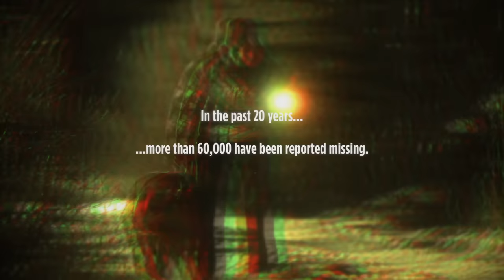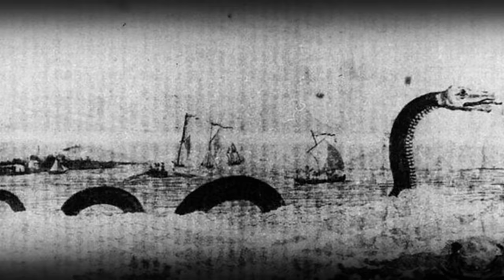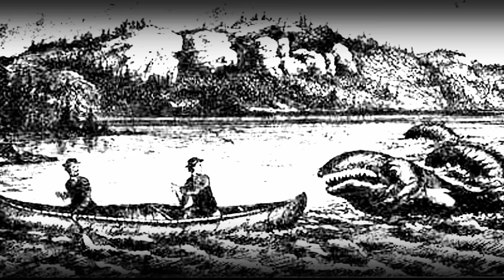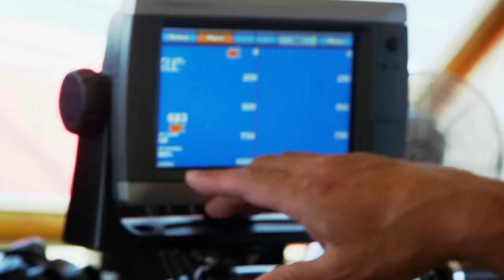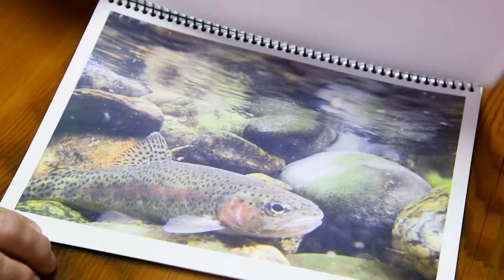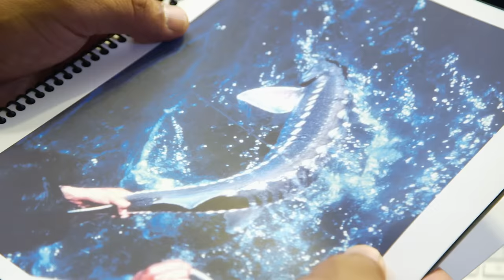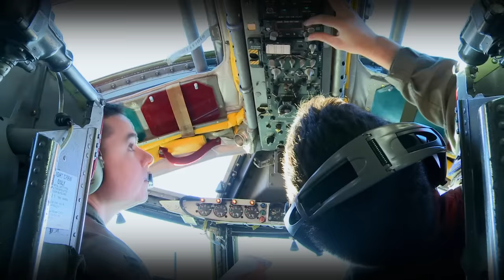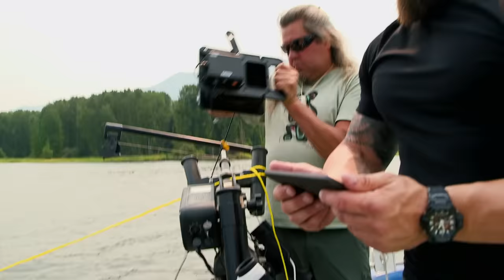Missing in Alaska: LAKE DRAGON Will Swallow You Alive (S1, E12) | Full Episode | History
With the unsolved case of a missing kayaker at Lake Iliamna, many believe that the legendary Iliamna Lake Monster is the culprit. In this huge body of water, a creature has room to hide, in Season 1, Episode 12, "Swallowed by the Lake Dragon".

In an area of northwest Alaska, covering 300,000 square miles, over 20,000 people have mysteriously vanished. The majority of these disappearances have occurred in an area locals call the Alaska Triangle.